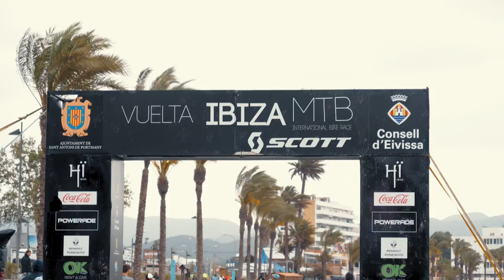Etapa 2 Vuelta a Ibiza MTB 2019 | Orbea Factory Team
Resumen de la segunda etapa del Orbea Factory Team con Sandra y David Lopez en la Vuelta a Ibiza MTB 2019.

Foto Miniatura: Enric Cabot